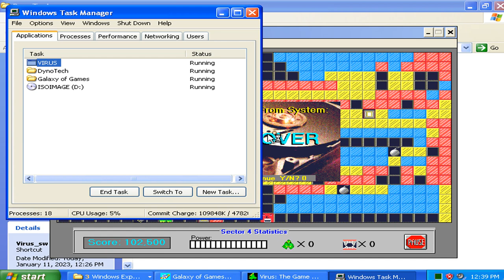Virus The Game v1.00d Demo - Demo Course Failure Attempted Run 01 Part 02 (1995 DynoTech Software)